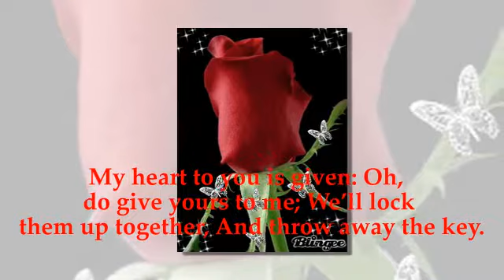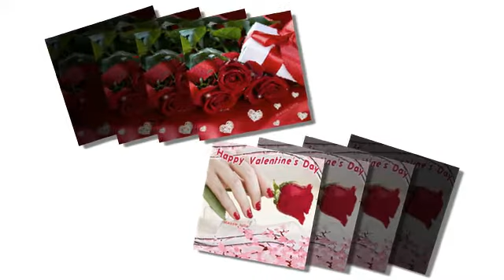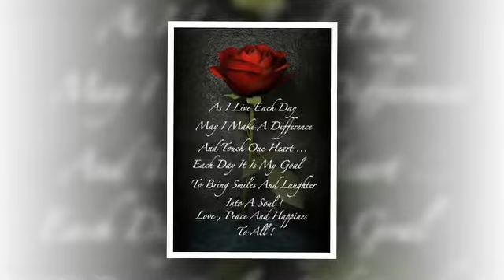صلاح حسن 2012happy valentine.avi